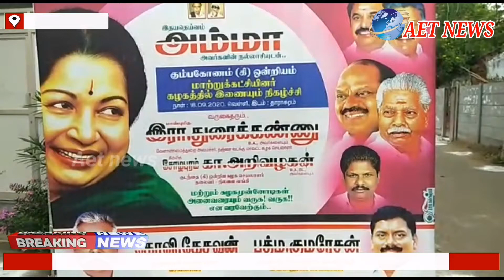கும்பகோணத்தில் அமைச்சர் துரைக்கண்ணு முன்னிலையில் 200 பேர் அதிமுகவில் இணைந்தனர்.